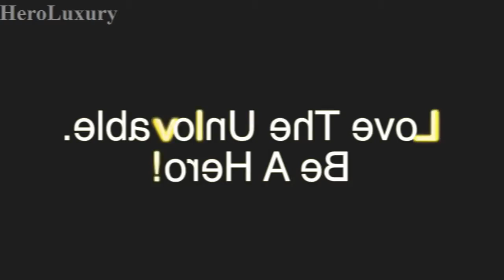•► Spiderman vs ★ Gorilla Babysits! ★ Evil Twin Frozen Elsa vs Gorilla vs Spiderman vs Venom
•► New Spiderman ★ Bubble Gum ★ Spiderman vs Pink Spidergirl vs Joker vs Venom vs Twin Frozen Elsa